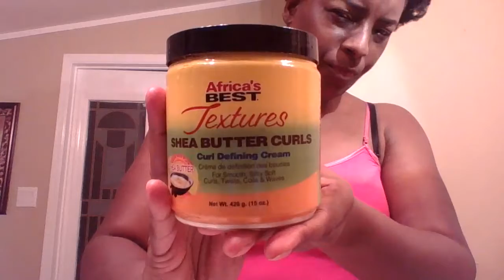How To | Hot Oil Treatment on Natural Hair!for softer hair!!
Using my Cholesterol Hot Oil Treatment, restores soft, shiny manageable Dry, Over Processed Hair!!